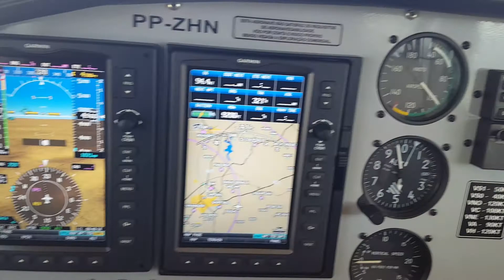Aproveitando o Domingo - Versão Curta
Um voo de Jundiaí até Americana à  bordo do Conquest 180